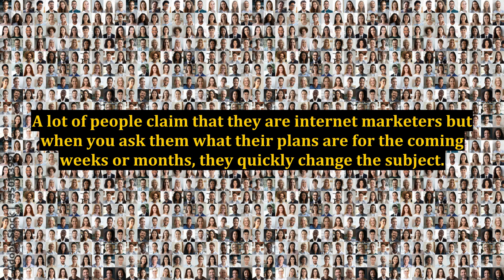Do You Plan Your Internet Marketing or Does It Just Kind-Of Happen?